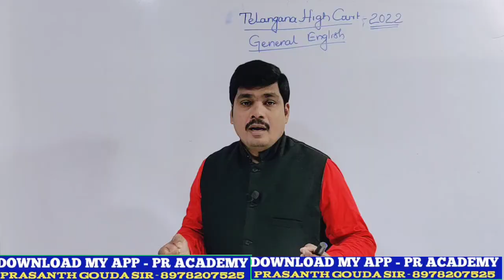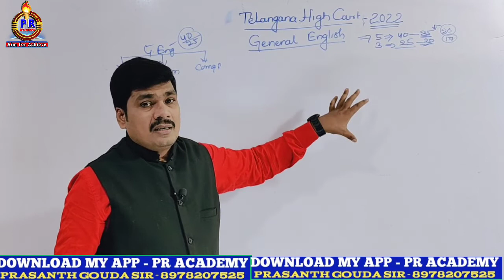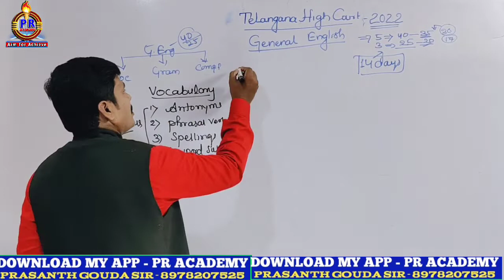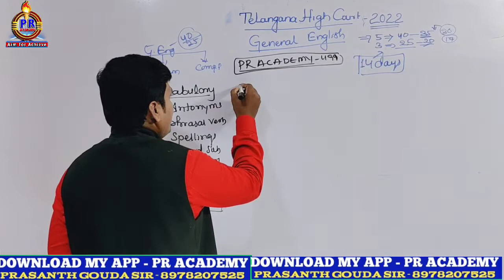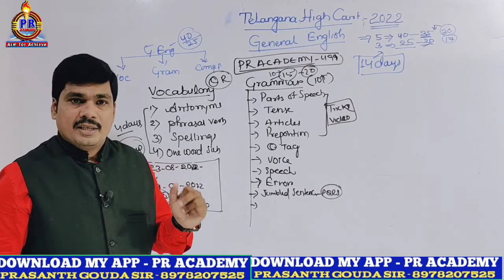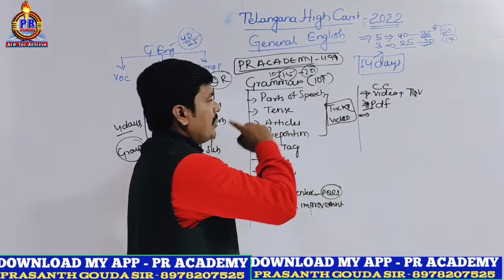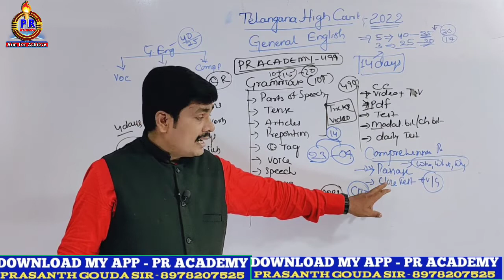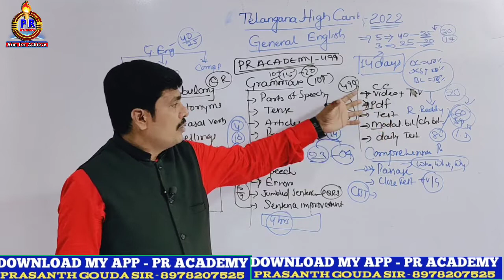High Court General English online class in telugu |Best tricks in English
PR ACADEMY
MY APP : PR ACADEMY - 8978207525
,ts high court important bits,ts high court important topics,telangana high court general knowledge class,telangana high court general english class